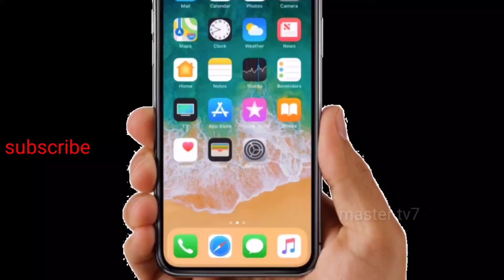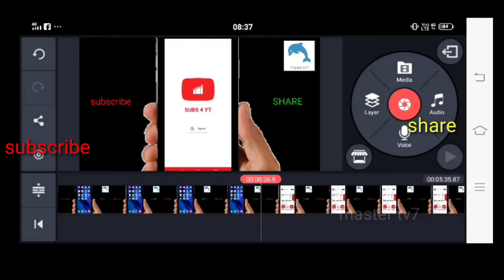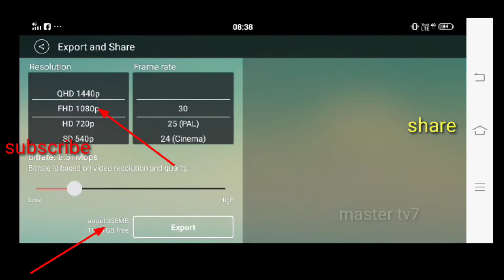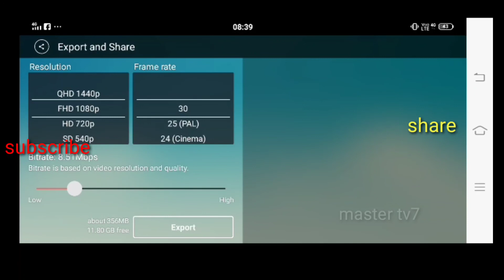Kine master video exporting setting|| kine master tutorial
Kinemster video exporting setting for YouTube video upload with best resolution best quality.

Kine master in Telugu

kinemaster editing

kinemaster

kinemaster tutorial,kinemaster telugu,kinemaster editing in telugu,kinemaster video editing telugu